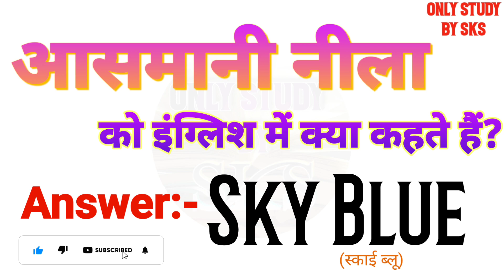आसमानी नीला को इंग्लिश में क्या कहते हैं | Aasmani Neela ko english mein kya kahate hain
Aasmani Neela ko english mein kya kaha jata hai